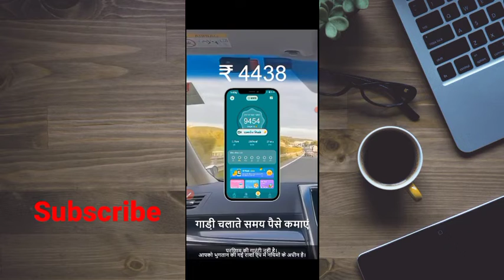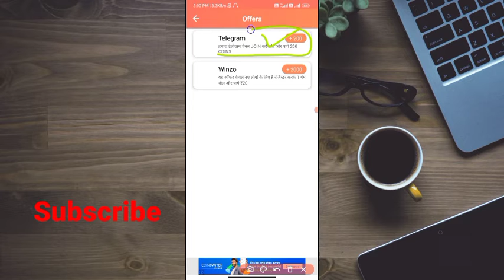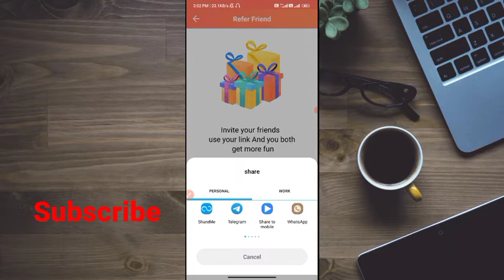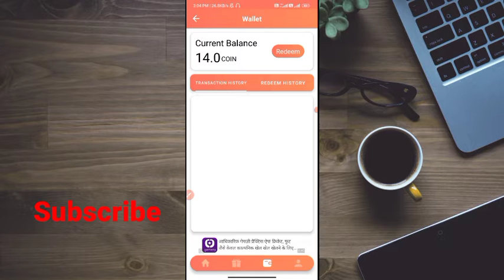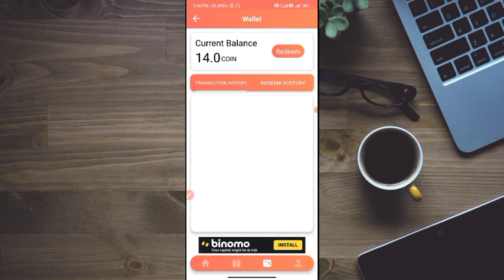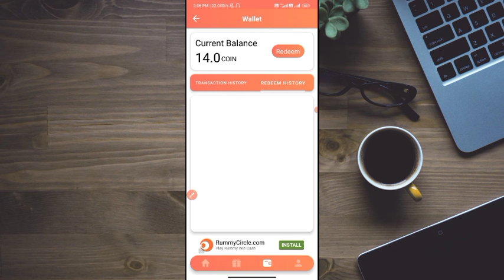🤑Best Refer and Earn App 2022 Today ₹200 PayTM Cash | Earn Money Online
Best Refer and Earn App 2022 Today ₹200 PayTM Cash | Earn Money Online Without Investment | New Earning App Today

paytm cash
earning apps
best paytm cash earning app
earning app

1. EARN 71000 DAILY PAYTM CASH PLAYING GAMES
2. EASY WAY TO EARN MONEY ONLINE IN 2021 GAMES
3. HOW TO MAKE MONEY ONLINE 2022
4. best earning apps for android 2022
5. best earning apps 2022
6. best paytm cash earning apps
7. paytm cash kaise kamaye
8. earn paytm cash
9. play games and earn paytm cash money online
10. games khel kar paise kaise kamaye